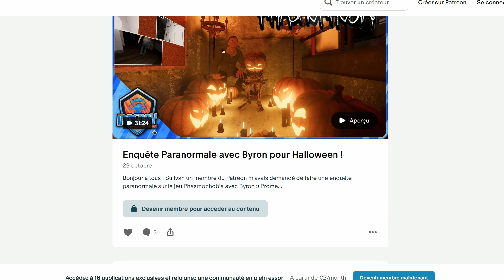Zero Hour EP 1 ▶️ Je suis le pire agent du SWAT !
Bienvenue dans cette nouvelle vidéo sur le jeu Zero Hour !

Bienvenue dans Zero Hour, un FPS tactique au gameplay en équipe et en ligne dont l'action se déroule dans divers lieux du Bangladesh et où décors et gestion de ressources réalistes vous attendent. Intégrez une équipe accueillant jusqu'à 10 joueurs pour remplir des missions en coop intenses ou lancez-vous en solo avec 9 coéquipiers contrôlés par l'IA. Volez à la rescousse d'otages et désamorcez des bombes en adoptant des stratégies précises en mode JcJ 5c5. Surmontez des situations complexes en interagissant avec des PNJ liés à l'intrigue et en vous lançant dans de nouveaux objectifs.

Zero Hour propose un gameplay intense, mais méthodique et au rythme mesuré. Vous y profiterez de fusillades et de scénarios authentiques, où prises de décision rapides et actions stratégiques seront essentielles pour gagner. Utilisez le tableau de planification pour superviser les opérations et préparer votre approche avant de passer à l'action. N'oubliez pas que chaque décision compte et que votre succès repose sur le travail d'équipe, la stratégie et la précision.

✅  Playlist recommandées

✅ À propos de Indeday.

Bienvenue sur la chaîne Indeday !

Si vous êtes passionné par les jeux indépendants (mais pas seulement), vous devriez trouver votre bonheur. Chaque jour, vous découvrirez les joyaux cachés du monde des jeux indépendants animés par un fan du genre.

La chaîne organise régulièrement des concours, des jeux et des événements ! Alors, qu'attendez-vous pour découvrir tout cet univers ?

🔔 Découvrez un univers de jeux indépendants uniques avec Indeday !

⚠️Clause de non-responsabilité: Je n'accepte aucune responsabilité pour toute perte ou dommage encouru par votre action ou votre non-action suite au visionnage de l'une de mes publications. Vous reconnaissez que vous utilisez les informations que je fournis à vos propres risques.

Copyright: Cette vidéo et ma chaîne YouTube contiennent des dialogues, de la musique et des images qui sont la propriété de Indeday .Vous êtes autorisé à partager le lien et la chaîne de la vidéo et à intégrer cette vidéo sur votre site Web ou sur d'autres sites Web à condition qu'il y ait un lien vers ma chaîne YouTube.